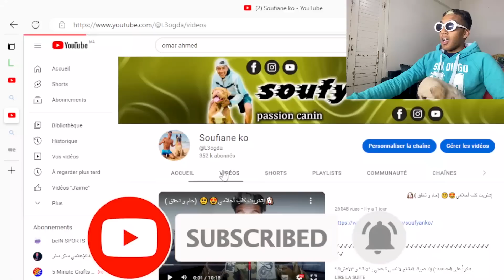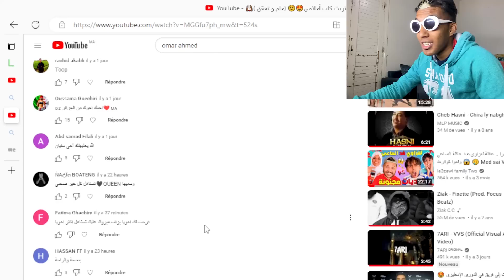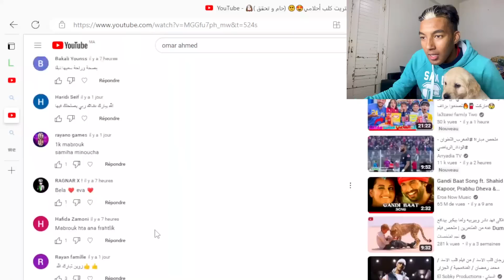صايبت أحسن و أرخص أكلة🍖🥩 لكلبتي الجديدة😍🐶